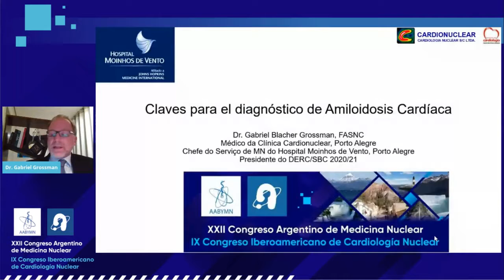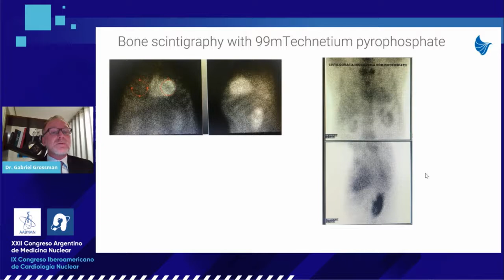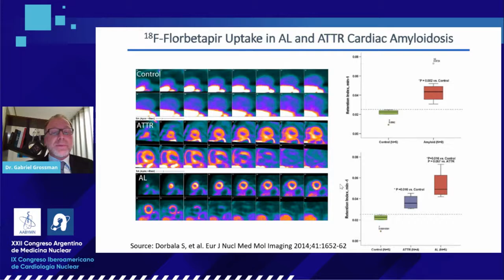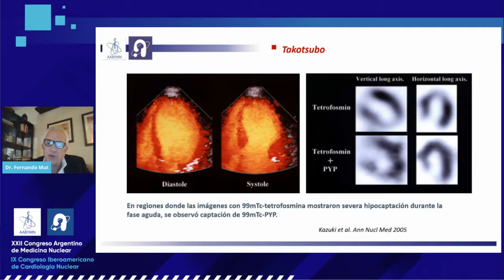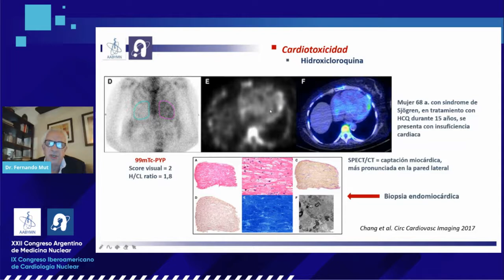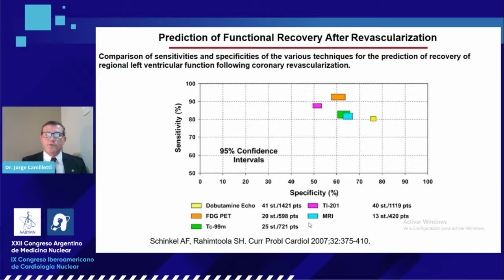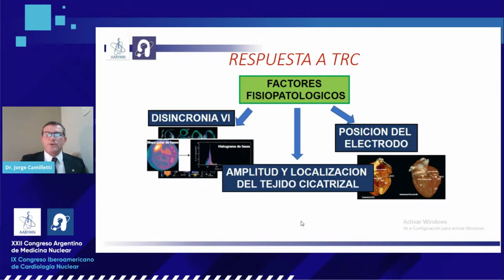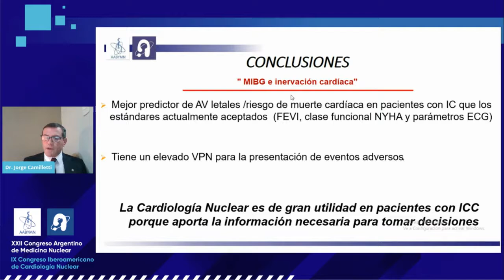CARDIOLOGÍA MÓDULO III INSUFICIENCIA CARDIACA, ABORDAJES DESDE LA CARDIOLOGÍA NUCLEAR MESA RED